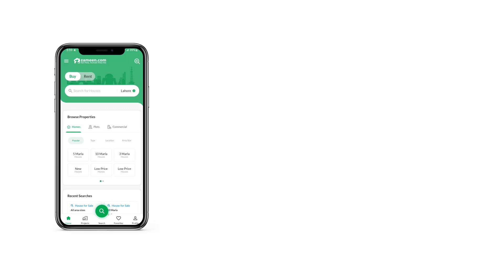2.8 MARLA FLAT FOR SALE IN BAHRIA TOWN RAWALPINDI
Siddique Trade Center (stc) A Project Of Al Siddique Associates Is A High Rise Commercial Sbuilding Consisting Of 6 Commercial And 5 Residential Floors (11 Floors In Total). It Is Located In Business District Bahria Town Phase 8, Rawalpindi. Each Apartment In The Building Has Its Own Terrace, The Corner Apartments Have Dual Terraces One On The Front And The Other On The Side. Grey Structure Completed (alhamdulillah). Possession Of The Building Is By The End Of This Year 2022. It Has Commercial Shops, Offices, Flats, And Penthouses. The Construction Of Stc Started In April 2021 And Is One Of The Fastest Ongoing Projects (alhamdulillah) In Business District Bahria Town Phase 8 Rawalpindi. The Delivery Time Allotted For Stc Was 3 Years Which Is April 2024 But By The Grace Of Allah Almighty We Are Going To Deliver Stc In April 2023 (in Shaa Allah). Plumbing, Electric, A C Work Has Been Completed. Finishing Is Going On. We Are Selling Serviced Apartments.